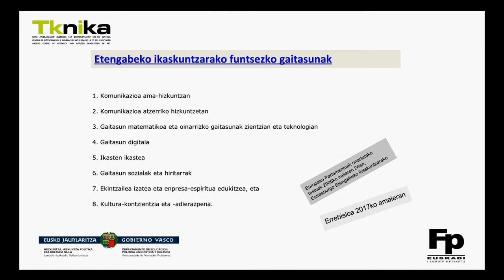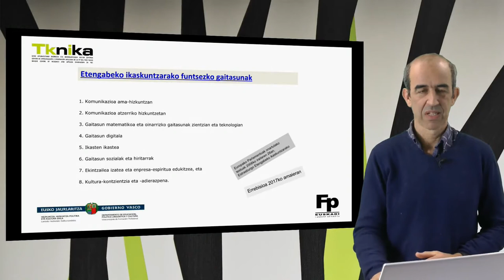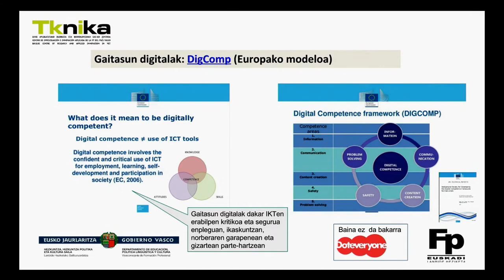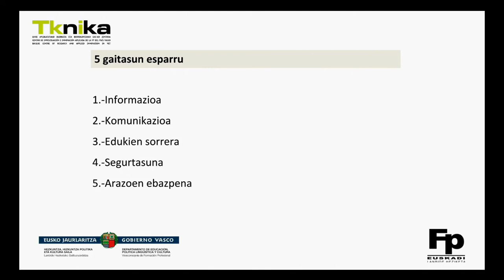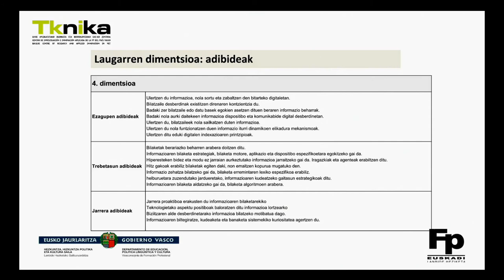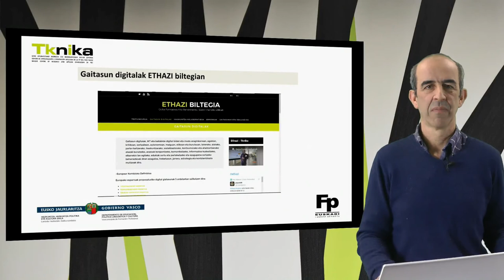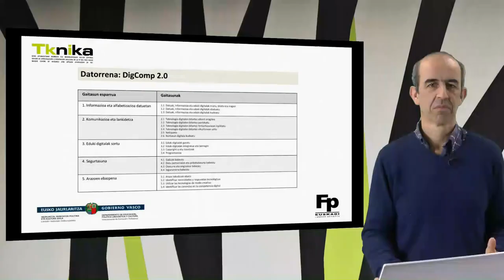Gaitasun digitalen europear markoaren aurkezpena: DigComp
DigComp marko europearraren aurkezpena. TKNIKAko webgunean honi buruzko informazio gehiago eskura daiteke